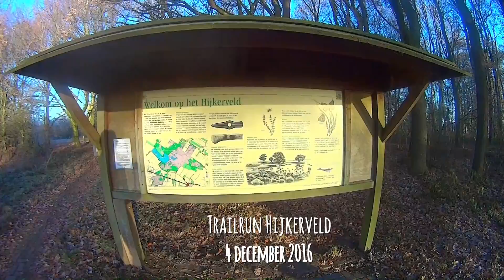Trailrunning in Drenthe: Hijkerveld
Een trailrun van 17 kilometer over het Hijkerveld bij Laaghalen, langs de vogelhut bij Diependal, door het Sterrenbos en langs de Schaapskooi.